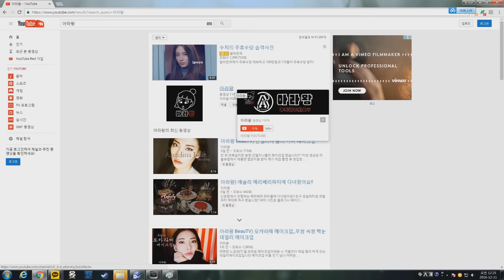뽀얀 핑크색 딸기우유 메이크업 Strawberry milk make up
뽀얀 느낌의 핑크색을 표현해본 데일리 메이크업이에요
또 다른 느낌의 핑크 메이크업 입니다